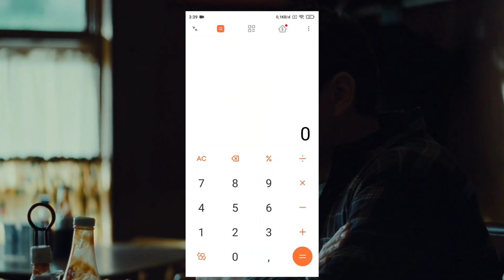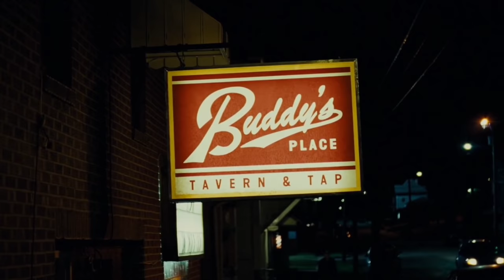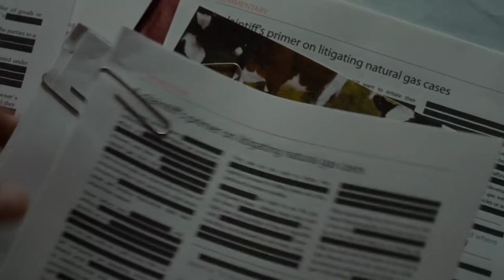ADA YANG LEBIH BERHARGA DARI UANG :') • Alur Cerita Film Promised Land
Judul Film : Promised Land (2012)

Promised Land adalah film drama Amerika Serikat yang dirilis pada tahun 2012. Film ini disutradarai oleh Gus Van Sant, dan dibintangi oleh Matt Damon, John Krasinski, Frances McDormand dan Hal Holbrook. Skenarionya ditulis oleh Damon dan Krasinski berdasarkan cerita oleh Dave Eggers. Promised Land berkisah tentang dua orang tenaga penjualan sebuah perusahaan yang mengunjungi sebuah pedesaan dalam upaya untuk membeli hak pengeboran dari warga setempat.

~Selamat Tidur~
Terimakasih Udah Setia Nontonin Video dari INSOMNIA FILM.